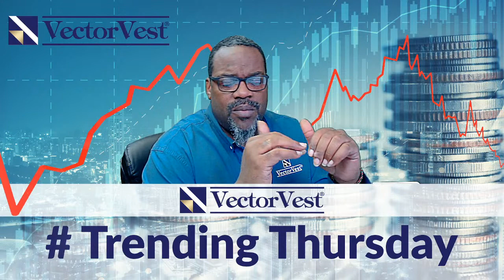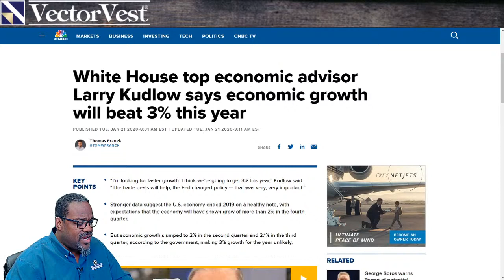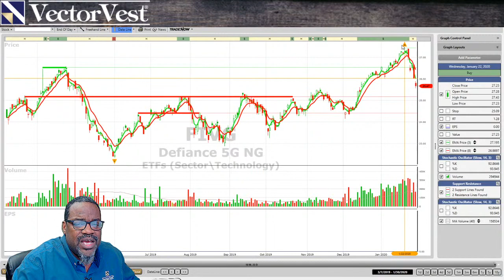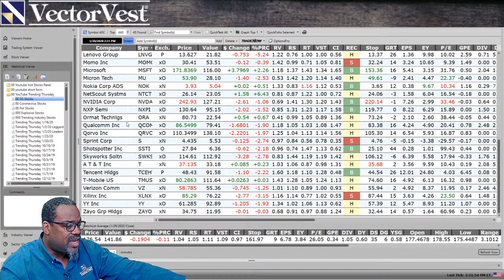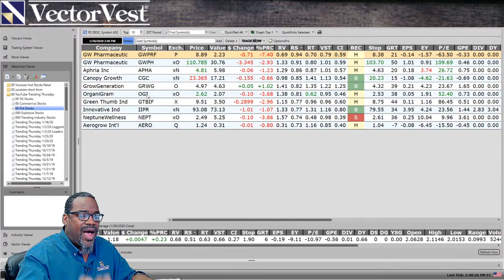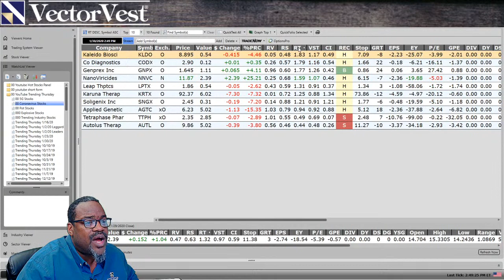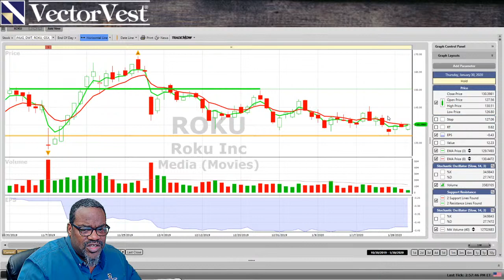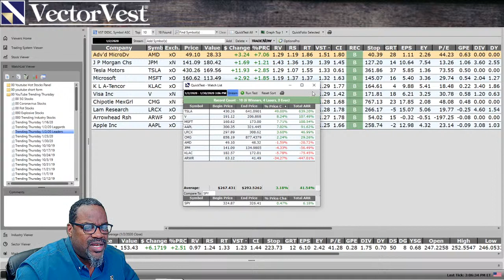Trending Thursday Stock News | VectorVest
Glenn is going to give you an update on Trending Thursday of what's going on in the Market and the major news moving it!